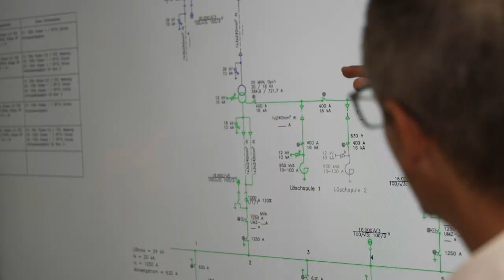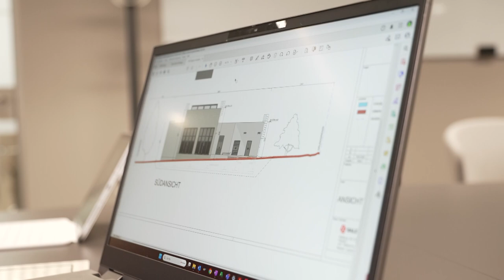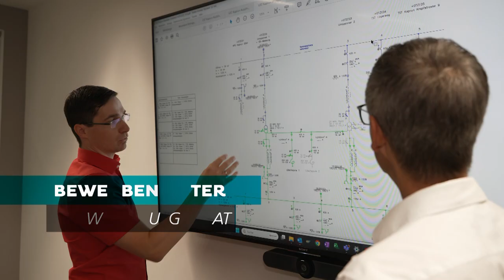Engineering - ein abwechslungsreicher Job💻⚙️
Sie suchen einen richtig abwechslungsreichen Job? Dann sind Sie in der Abteilung Engineering des GreenTech Unternehmen Salzburg AG genau richtig. 42 Mitarbeiter:innen aufgeteilt auf 3 Fachabteilungen - hier ist für jeden etwas dabei. Die Abteilung Engineering ist für den Bau und für die Betreuung der Infrastrukturen zuständig, die uns ein lebenswertes Leben ermöglichen.

00:00 Einleitung
00:14 Aufgaben
00:36 Fachabteilungen
01:04 Projekte
01:43 Elektrotechniker Aufgaben
02:40 Hochbautechniker Aufgaben
03:19 Abwechslung
03:46 Abschluss